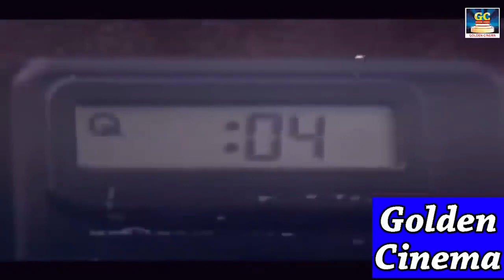அர்ஜுன் எதிரிகளை பழிவாங்கும் காட்சிகள் | சூரியப்பார்வை திரைப்படம் | Arjun | Winner Audios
Cast :
Arjun
Pooja
Raghuvaran
Directed by:
Jagan

Winner Audios